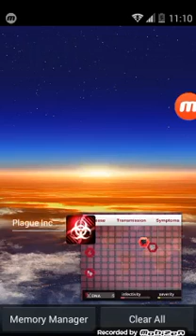Plague inc ( now in England) ep 2